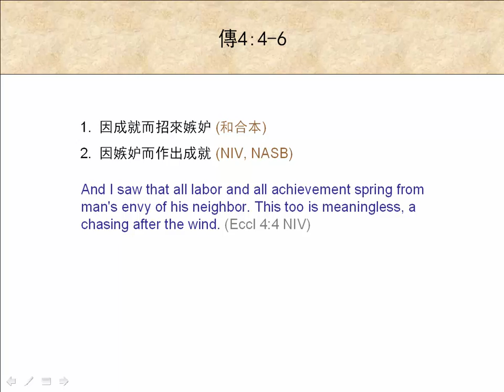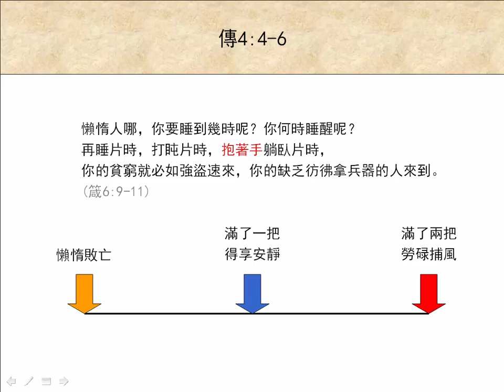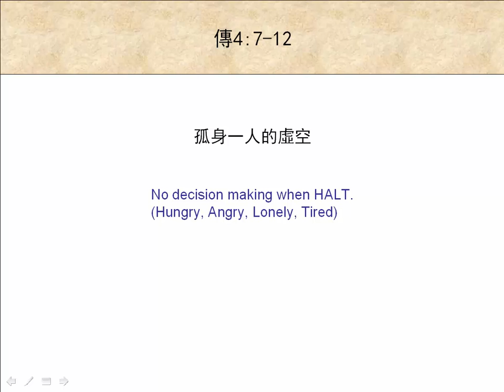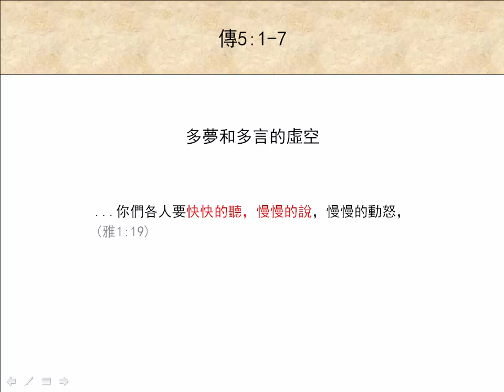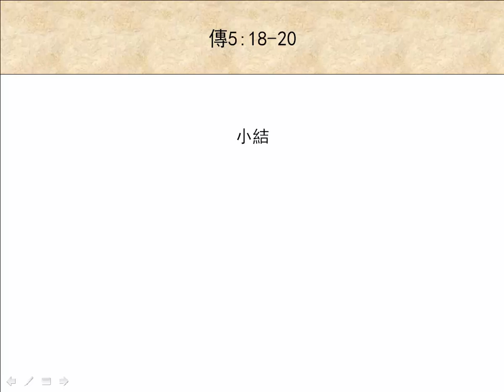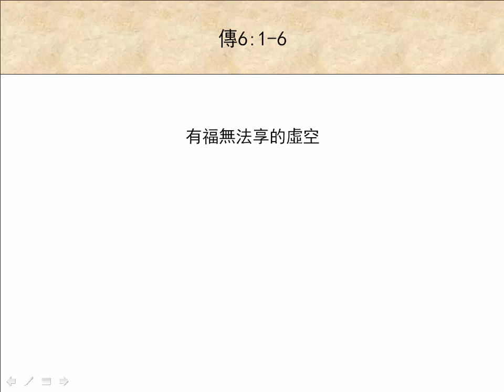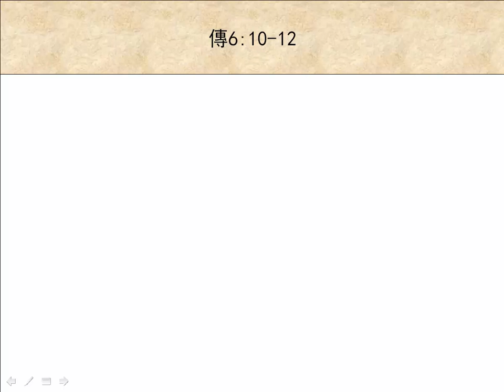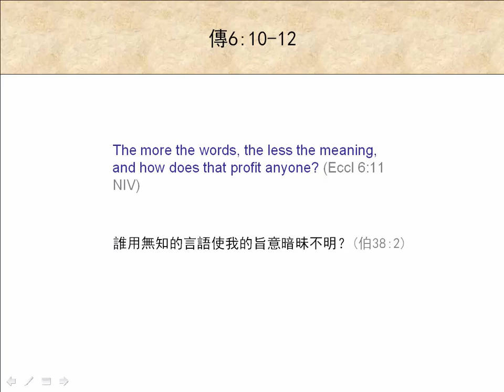傳道書4-6章 | 聖經簡報站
《傳道書》說，兩個人比一個人好；但人不可為了逃避孤獨，而匆促做出錯誤的決定。《傳道書》說，有福氣的人不多思念自己一生的年日，因為神應他的心使他喜樂；但摩西卻禱告說：「求你指教我們怎樣數算自己的日子，好叫我們得著智慧的心。」我們當如何數算自己的日子呢？下載PowerPoint檔請到